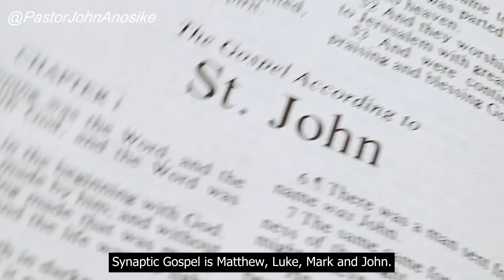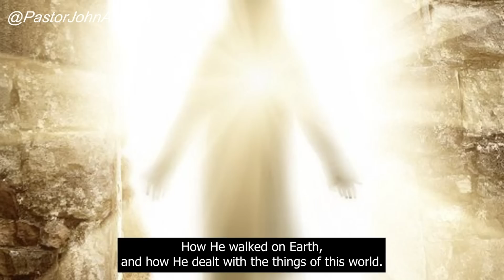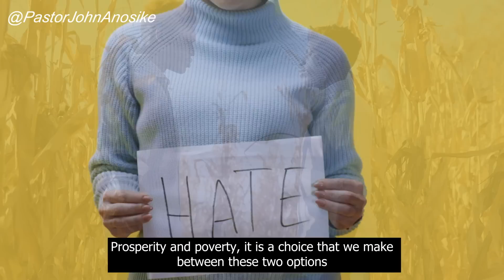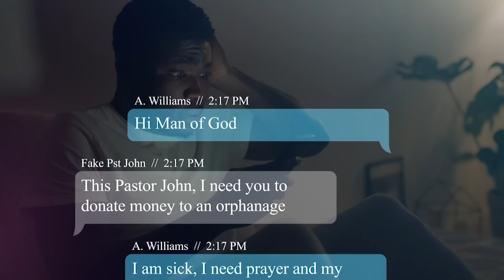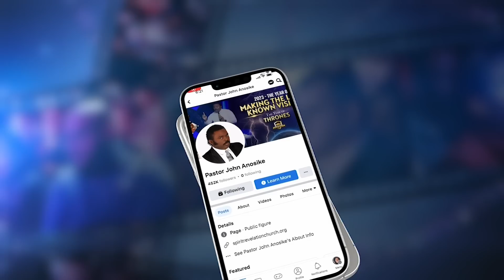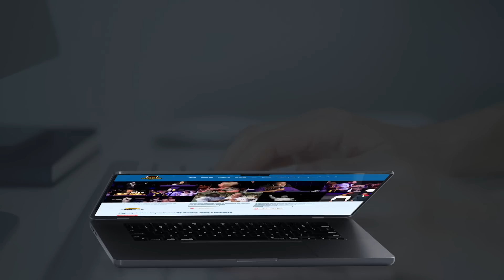If you are a believer you must watch this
If you're wondering what to do in any situation...Look at Jesus

WEST AFRICA AND NIGERIAN BANK DETAILS

Perfect day saints in West Africa, Due to PayPal, and PayFast restrictions in West Africa, here are the official approved Bank details that you may use to give and partner with the ministry of The Bondservant of Christ.

BANK: Zenith bank
ACC NAME: Ikechukwu John Anosike
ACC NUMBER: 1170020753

Kindly share these bank details with your loved ones and family members in West Africa.

For security and accountability kindly send all proofs of payment to :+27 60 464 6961

Bank: First National Bank (FNB)
Acc Name: New World Faith Ministries
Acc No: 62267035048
Branch: Woodstock
Branch Code: 250655
Swift Code : FIRNZAJJ

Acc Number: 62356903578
Branch Code: 250655
Branch: Woodstock
Swift Code : FIRNZAJJ

Blessings